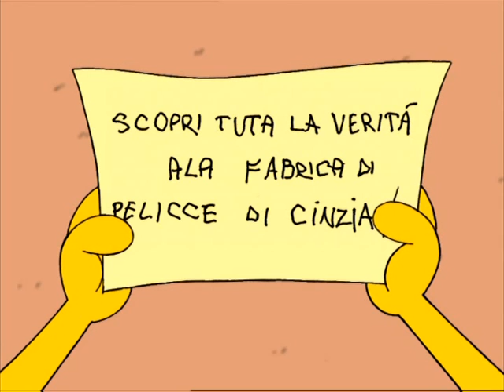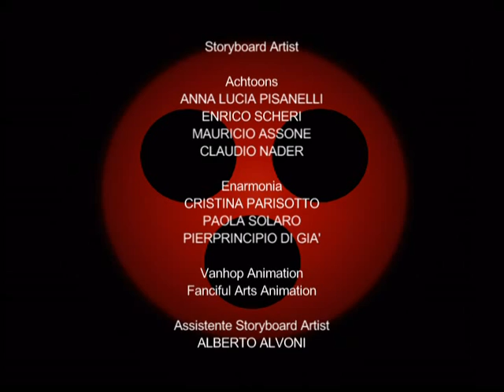RAT-MAN Sotto la pelliccia, niente! | Episodio 51 (Inedito in TV) | Nothing Under Fur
Sono Rat-Man! Porto giustizia tra coloro che camminano sulla cattiva strada!